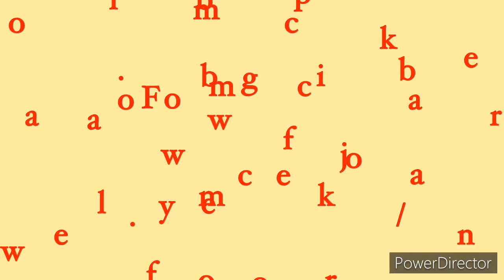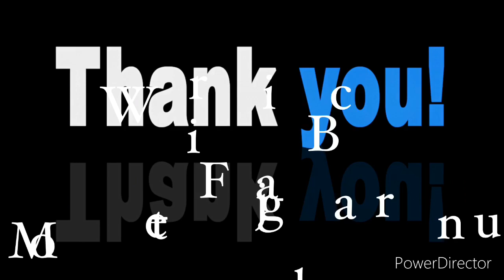Top 10 Best ITI Colleges In West Bengal | Best top ITI Collage in WB | NCVT ITI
Vedio topic

Best iti Collage in West Bengal
Top iti Collage list in west bengal
Top best iti Collage list
Top best iti Collage list in India
Best iti Collage in India
Raiganj iti Collage
Chopra iti Collage
Islampur iti Collage
Industrial training institute Alipurduar West Bengal
A P C Roy Industrial training institute Burdwan
Advanced training institute Howrah
Bishop morrow Industrial training center Nadia
Kalyani Goshpara ITI Collage Kalyani NADIA
Don Bosco Technical Institute  Kolkata
Bharat Survey School Industrial training center Nadia
East India technical Institute Burdwan
Bill Edgar Memorial Vocational traning center Bankura
Welder Trade ITI Tollygunge

Arts Commerce Or Science What to Do After 10th Class Which Is Best Stream For You Bengali

        Mariner biju